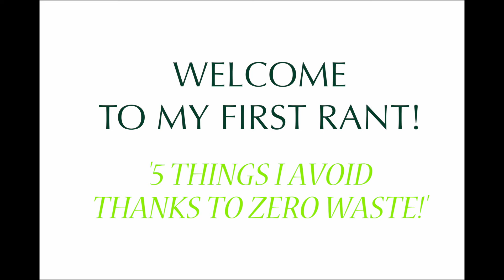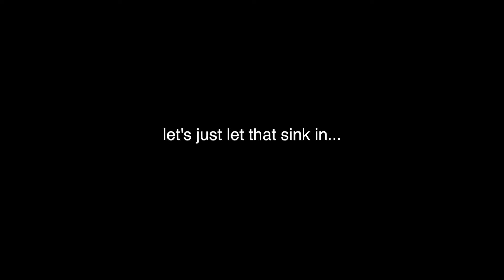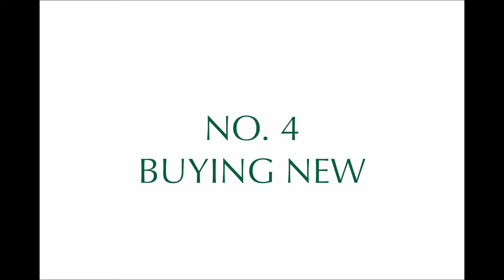Five things I avoid, thanks to zero waste | My first RANT | An unpopular opinion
This video is my first rant about things I now avoid thanks to zero-waste!
In this video, you will hear me talk about five things I no longer want or use since transitioning to zero waste.

There is plenty more where that comes from! So if you like, I will share more in the future.

Stay positive and I hope this will add a bit more fun to your day!